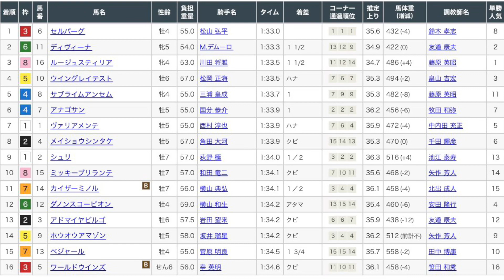中京記念2023 レース映像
中京記念2023レース映像です！

1着　セルバーグ
2着　ディヴィーナ
3着　ルージュスティリア